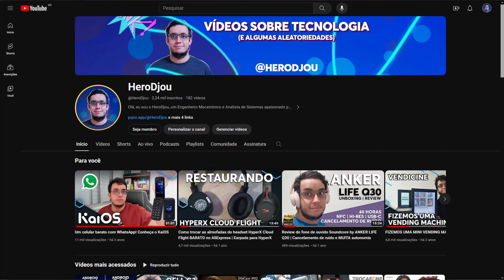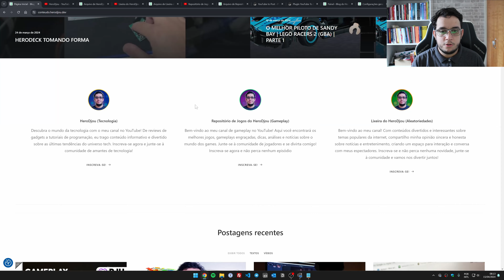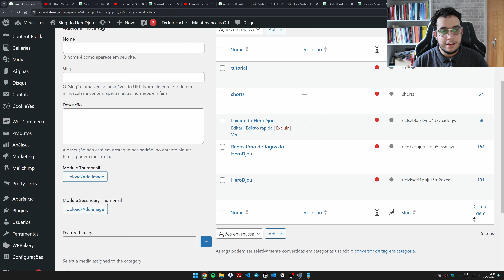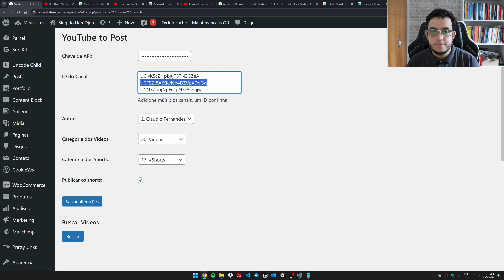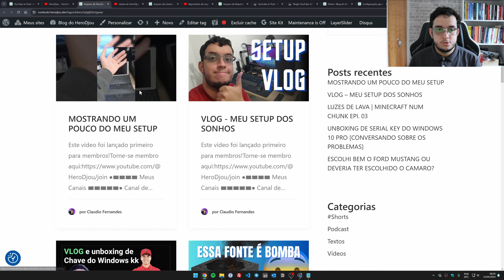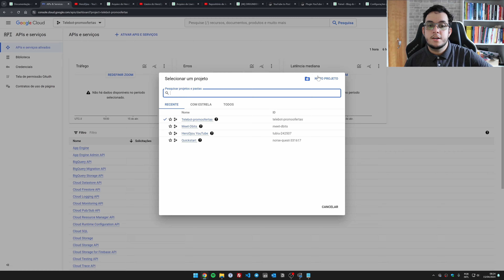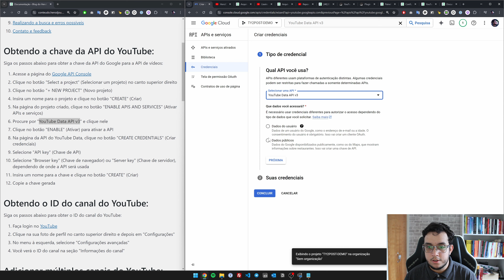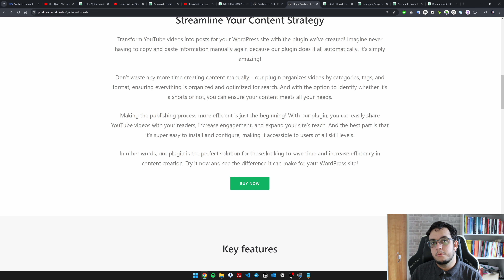COMO TRANSFORMAR VÍDEOS DO YOUTUBE EM POSTAGENS WORDPRESS AUTOMATICAMENTE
Integre canais do YouTube com o WordPress. Converta vídeos em postagens , aprimorando a estratégia de conteúdo e o engajamento da audiência.

Tema utilizado: Uncode - Creative & WooCommerce WordPress Theme

●▬▬▬▬   Meus Canais   ▬▬▬▬▬●